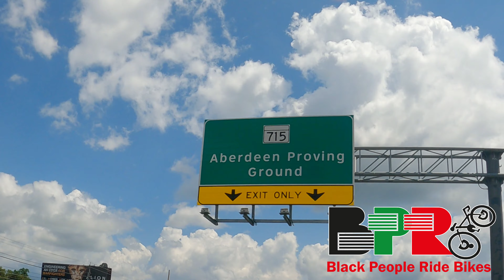60 miles/ Lake Montebello to Aberdeen mixed level ride.